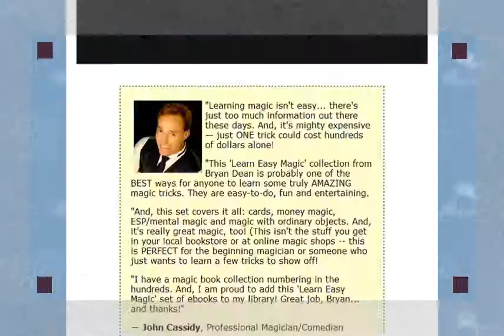Card Magic : Coin Magic : Easy Magic to Do!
to learn some
truly AMAZING magic tricks. They are easy-to-do, fun and entertaining.
"And, this set covers it all: cards,
money magic, ESP/mental magic and magic with ordinary objects. And,
it's really great magic, too! (This isn't the stuff you get in your
local bookstore or at online magic shops -- this is PERFECT for the
beginning magician or someone who just wants to learn a few tricks to
show off!
"I have a magic book collection numbering
in the hundreds. And, I am proud to add this 'Learn Easy Magic' set of
ebooks to my library! Great job, Bryan... and thanks!"
—  John Cassidy ,
Professional Magician/Comedian
"If you want to WOW
your friends at a party or become a serious magician, Bryan Dean's  Learn
Easy Magic  is a great place to start!
"Learn card magic, money
magic, mind-reading, and so much more.
 The tricks are fantastic!
Bryan's books will give you enough great routines to amaze any
audience, and you will have so much fun performing them. Bryan even
recommends additional books and magizines to continue in the amazing
world of magic.

—  Greg Gleason  , Professional Magician, Las Vegas
I am truly amazed how easy your
magic was to learn! I tried to learn magic in the past, but I could
only find a few lame tricks.

"The magic in your  Learn Easy Magic  books was just what I was
looking for!

—  T. Quinn , Boston, MA
"I
purchased Bryan Dean's  Learn Easy Magic  e-books and less than
an hour later I was actually performing mind-bending, jaw-dropping,
eye-popping tricks like I was David Blaine.

My friends are still talking about the party where I amazed the whole
room! And, I never performed magic before this!

Thanks for creating such a fun and  easy  way to learn Magic!"

—  Laurie Colwell , Folsom, California
Why couldn't I find this
information before this? It's so easy and I